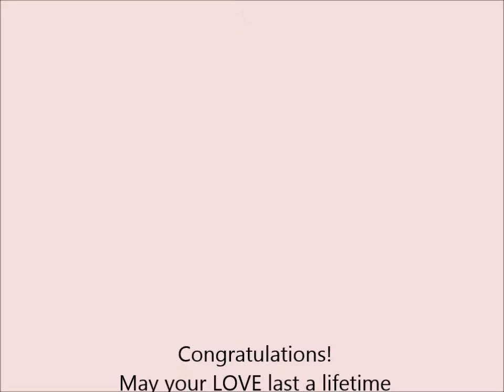Pfirmann Gendreau Wedding Video Slideshow